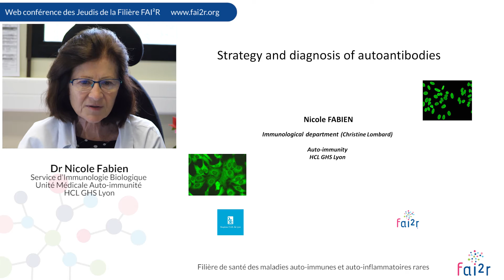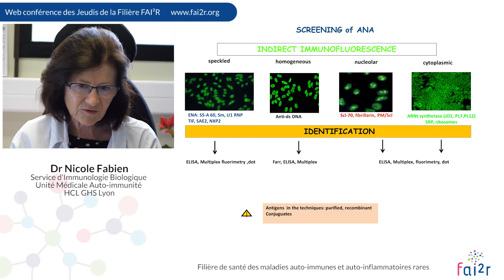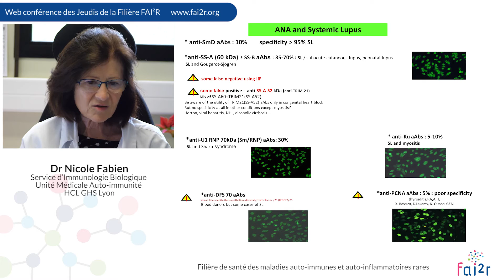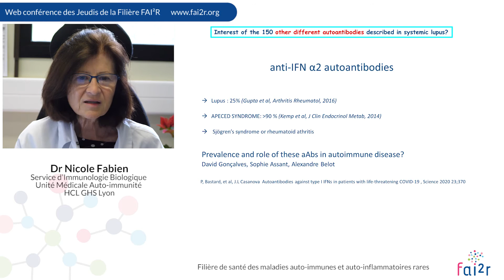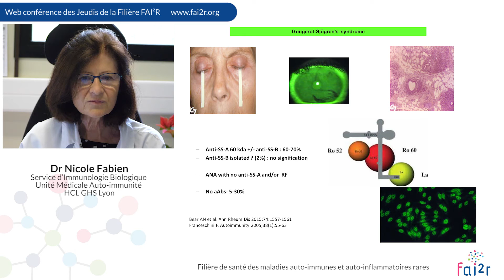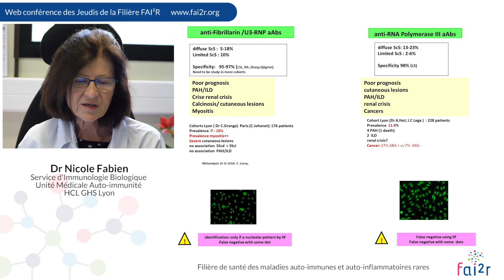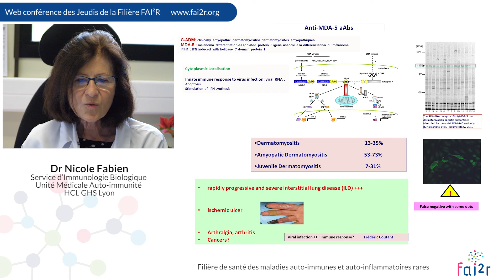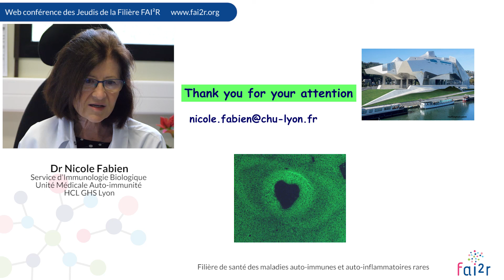Strategy and diagnosis of autoantibodies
Web conférence des Jeudis de la Filière du 3 juin 2021

Strategy and diagnosis of autoantibodies by Dr Nicole FABIEN (France)

FAI²R, the French network for auto immune and auto inflammatory rare diseases